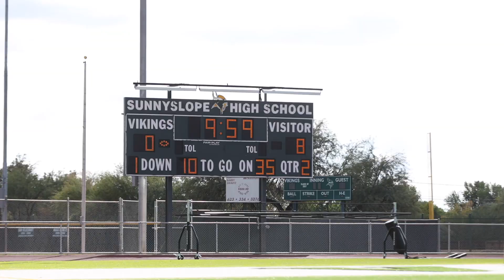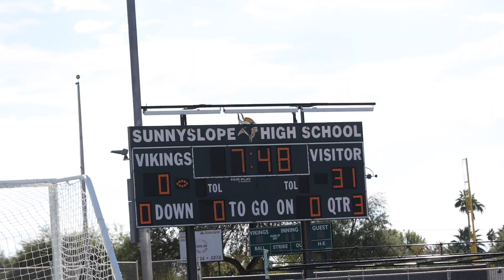WestCon Regional Championships in Arizona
Pop Warner 10U Regional Championships in Arizona, 2023  🔥🔥